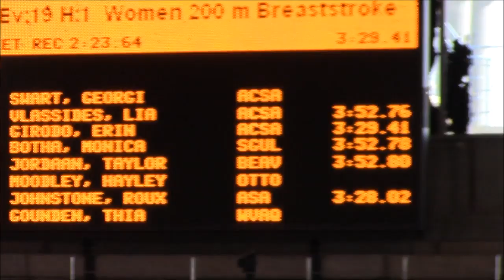2016 Age group 8 - Girls 10 & Under 200 LC meters breaststroke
A nail-biting event at the 2016 Age group gala 8 held at the same time as the SSA Grand Prix at Kings Park swimming pool on 7 February 2016.  Girls 10 & Under 200 LC meter breaststroke - 8-year-old Monica Botha in Lane 5 placed third in this age group by a touch. Illustrating good sportsmanship by these young girls as they a swim friends outside the pool.  Note the last turn in lane 5 - strong dolphin kick and then pull gave lane 5 the advantage.